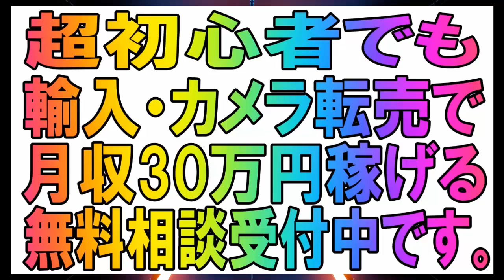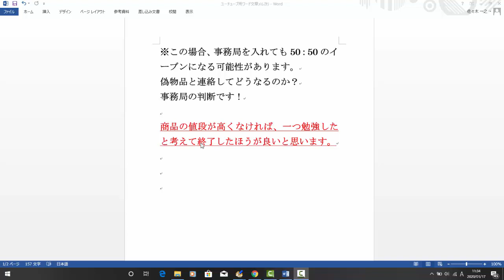【メルカリ】商品購入後について質問です！購入した商品が市販品ではなくハンドメイドでした！キャンセルの仕方を教えてください！【佐々木一之】